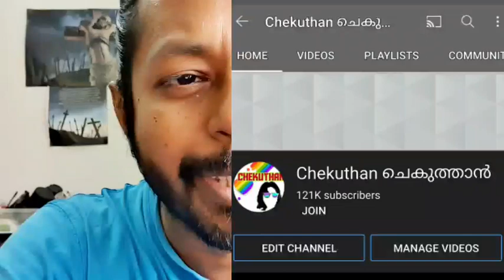Facebook and Twitter ban in India